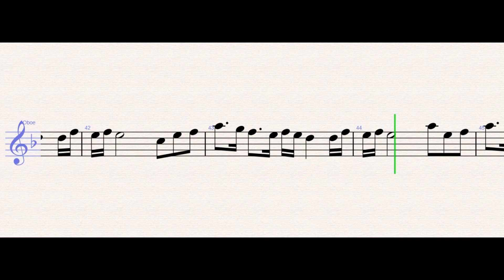Lenka - Everything At Once – Oboe Sheet Music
Lenka - Everything At Once (Oboe)

WONDER MUSICIAN teaches you to play the your favorite instrument, through well-arranged sheet music so that you too can learn how to play Everything At Once by Lenka on the oboe as fast as you can.